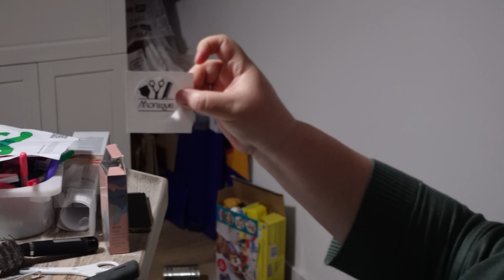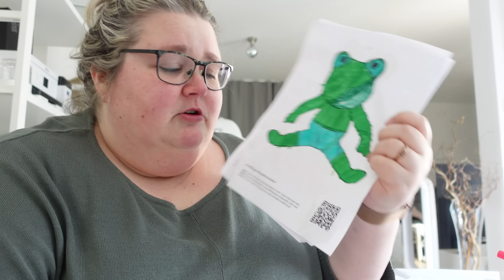ik BLIJF het PROBEREN | er MOET toch een OPLOSSING ZIJN ? | DANIELLE VLOGT VLOG 295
Ik blijf het proberen om te zoeken naar een oplossing voor mijn rugpijn. Ik ga niet bij de pakken neerzitten en onderzoek wat helpt voor mijn rugpijn.

Veel liefs,
Daniëlle

Ik ben een plus size, 40+ mama van 2 kinderen (jongen en een meisje).
Ik ben niet bang om mijn blunders en gekke kanten te laten zien. Ik deel hoe het is om te leven als dikke vrouw met alles wat daarbij komt kijken. In mijn vlogs maak ik taboe's bespreekbaar, stimuleer ik om van jezelf te houden, en dat dikke mensen net zo gewoon zijn als ieder ander mens. Ik eet koolhydraatarm / koolhydraatbeperkt. Jij ziet de echte Daniëlle terug in mijn vlogs.

Mijn vlogcamera
Mijn koptelefoon
Mijn Cricut Maker
Mjin Cricut Mug press
Mijn Cricut Hat press